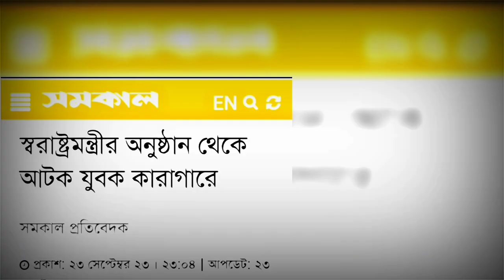স্বরাষ্ট্রমন্ত্রীর অনুষ্ঠান থেকে আটক যুবক কারাগারে || Simtu TV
6, Section 36 and Chapter 13 Section
72. According to that law allowance is